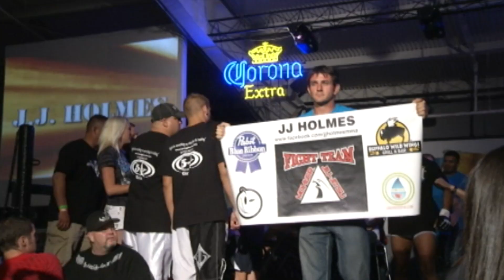XKO MMA 11 (FULL FIGHT) JJ Holmes vs Jay Jay Sanchez